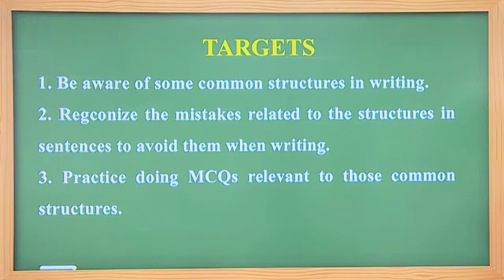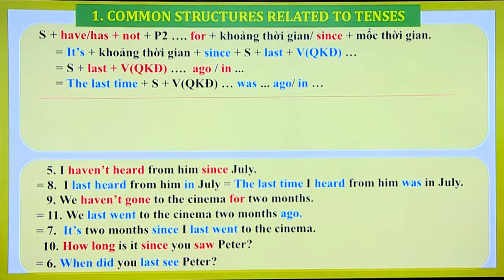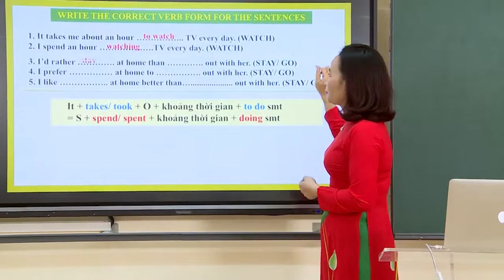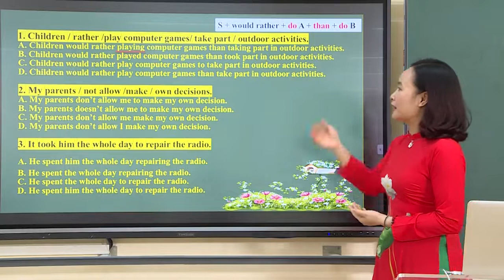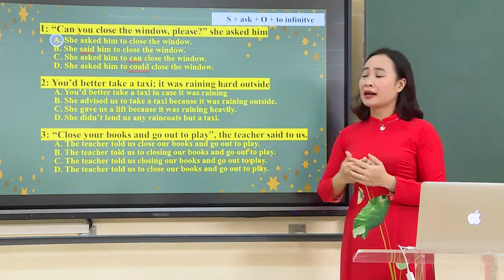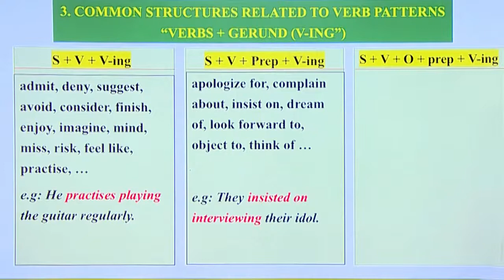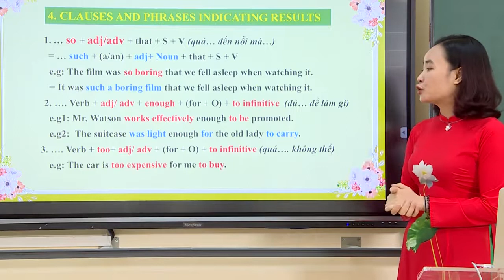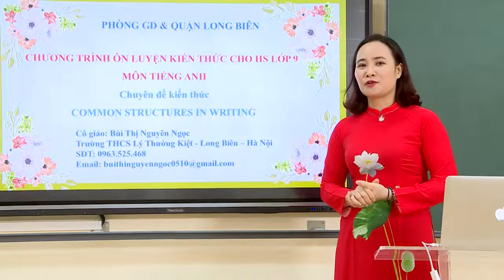COMMON STRUCTURES IN WRITING